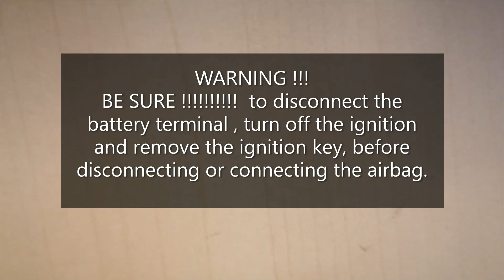youtube video #-o5Q0WyRXr8